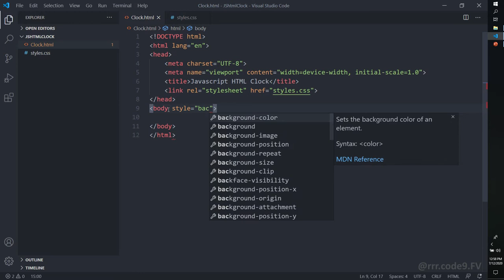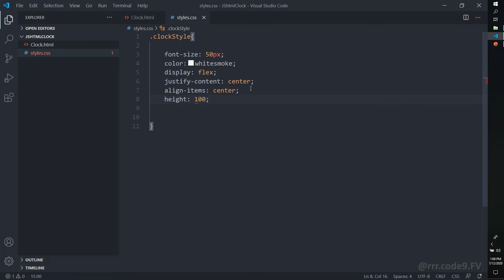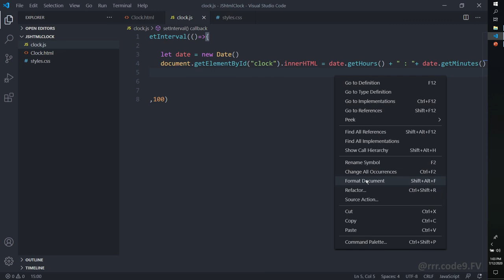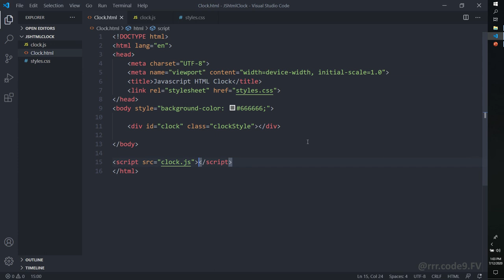3 Minutes | JavaScript + HTML + CSS Digital Clock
Create a digital clock using JavaScript, HTML and CSS.